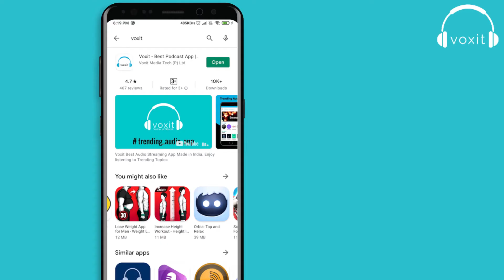Best free Podcast App for Android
Listen to Your Favourite Podcasts in Tamil, Hindi & English in Voxit App.

15+ Genres: Motivational, History, Love, Health & Beauty, Entertainment, Learning & Education, Technology, Stories, and many more..